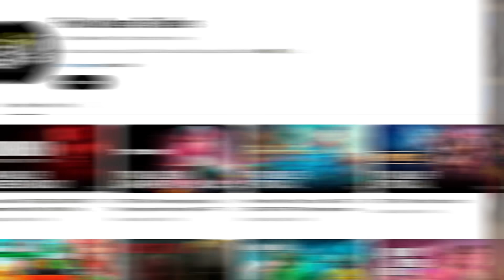GTA 6 tem RAPPER famoso CONFIRMADO vazando informação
🔹 As notícias e vazamentos sobre GTA 6 não param de sair! Quer saber tudo sobre o lançamento mais esperado do mundo dos games? GTA 6 está chegando e o GameplayRJ é o seu canal principal de informações sobre o maior lançamento do mundo dos games!